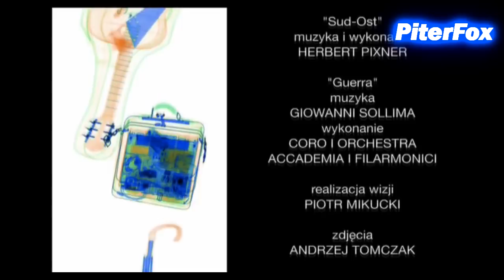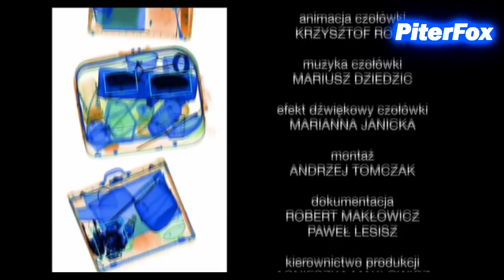EEEEEEE 112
kolejny starszy odcinek i piąty dzień za nami